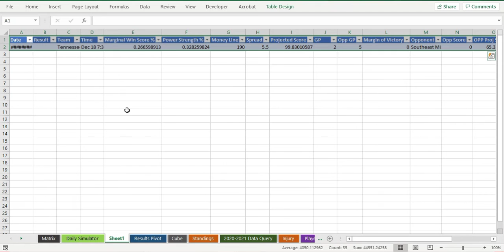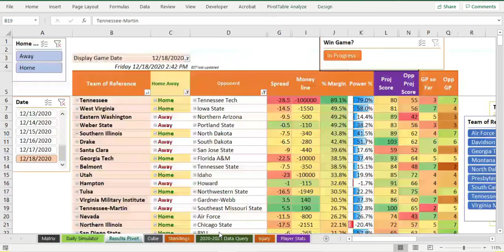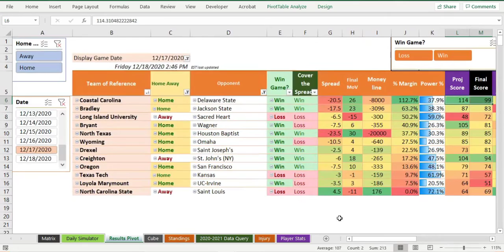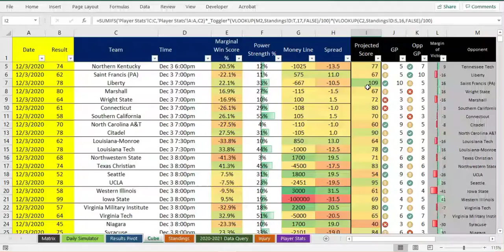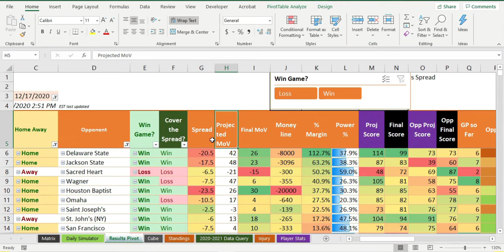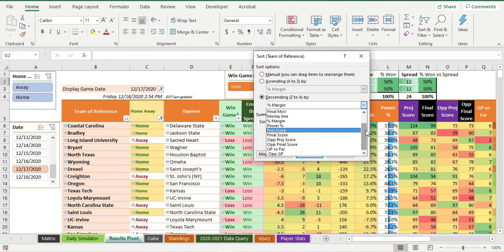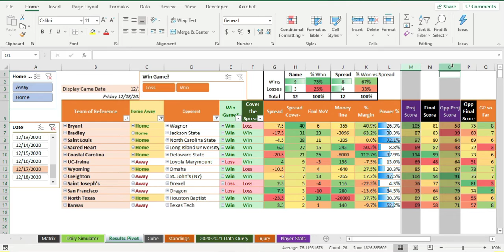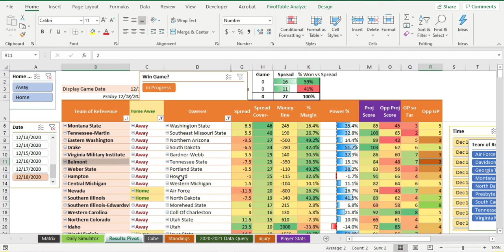Projected Score and Spread Calculations for Men's College Basketball